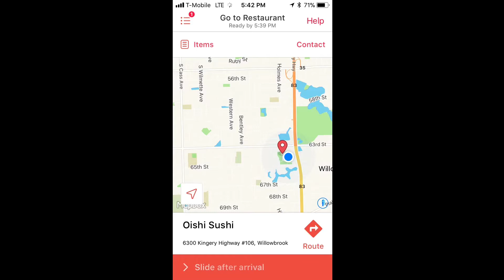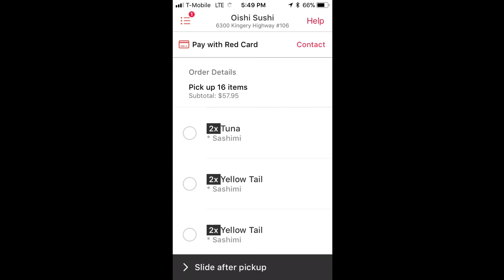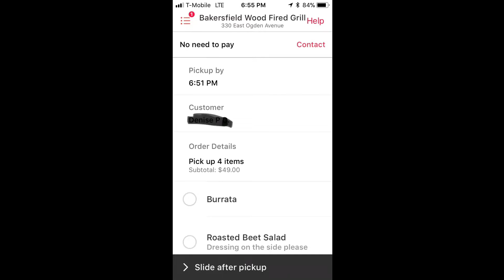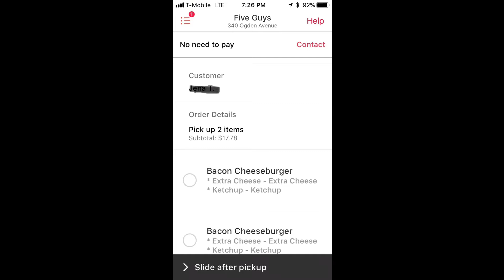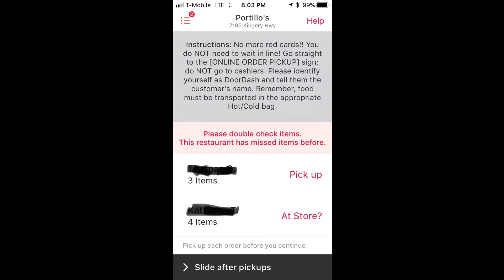Delivering for Doordash in the suburbs (Chicago)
I document my day delivering for Doordash in Downers Grove and surrounding suburbs.

Become a DoorDash driver! Work flexible hours and get a $50 bonus after 200 deliveries.